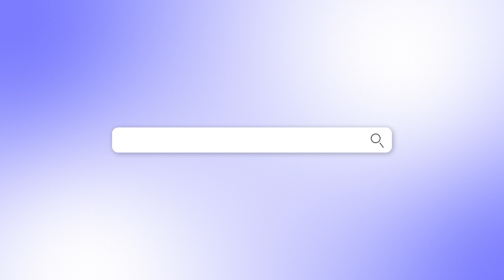Nước I-ON Kiềm là gì? Tại sao nói uống nước I-On Kiềm rất tốt cho sức khỏe?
Được tạo ra từ công nghệ điện phân nước, sở hữu tính kiềm tương tự như rau xanh cùng với kích thước phân tử nhỏ hơn gấp 5 lần nước thông thường, nước ion kiềm đang dần trở thành xu hướng mà những người tiêu dùng quan tâm đến sức khỏe đang tìm kiếm.

Nước ion kiềm (tiếng anh là Alkaline Ionized Water) hay còn gọi là nước kiềm, nước hydrogen, nước giàu hydro, nước alkaline… là loại nước có độ pH lớn hơn 7 (trong khoảng 8.5 đến 9.5), giàu khoáng chất và hydrogen, được tạo ra từ công nghệ điện phân nước và có khả năng khử oxy hóa (ORP âm).

Follow OCANY
► Hotline: 19002821
© Bản quyền thuộc về OCANY
© Copyright by OCANY  - Do not Reup